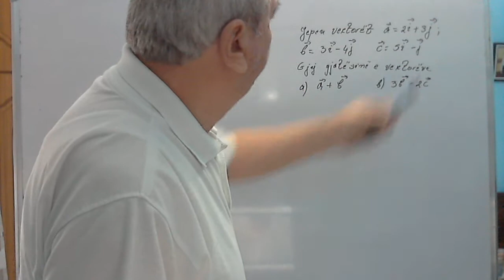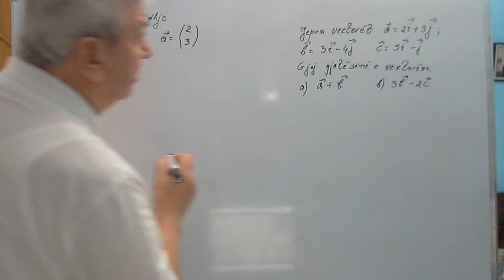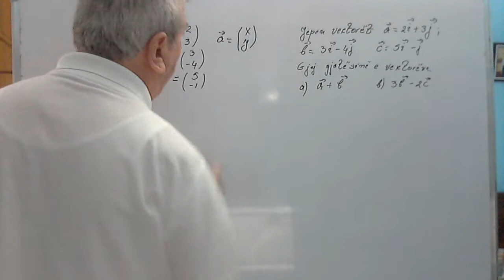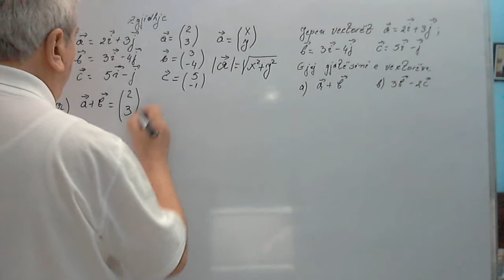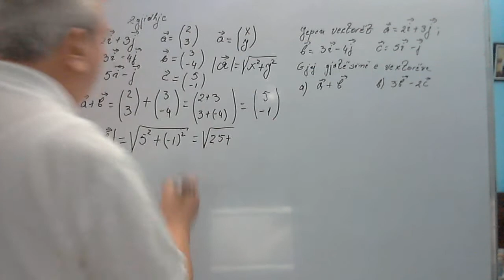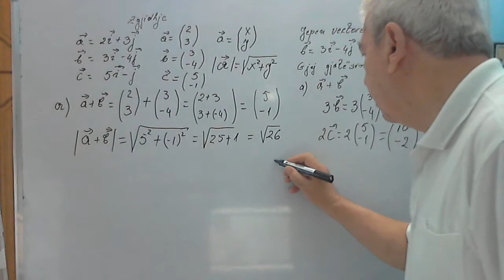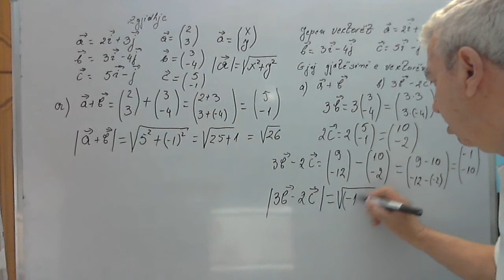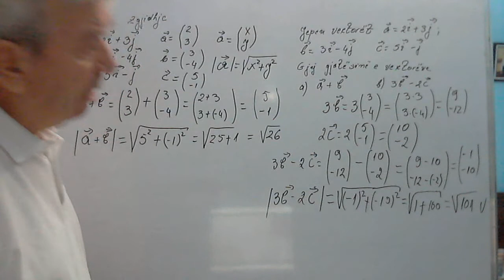Ushtrime matematika12/ Gjatësia e vektorit